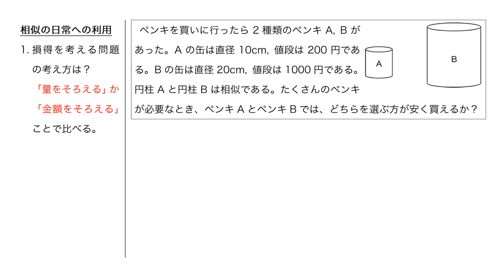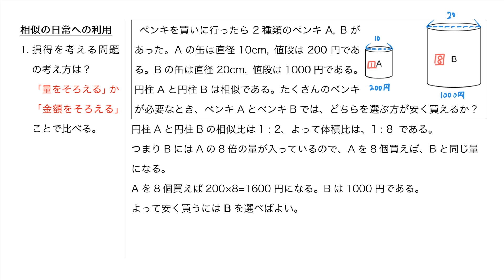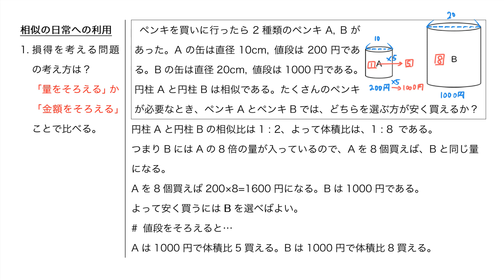【中3】相似の日常への利用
予習や復習、反転授業にも使えます。
数学検定対策にもピッタリ。